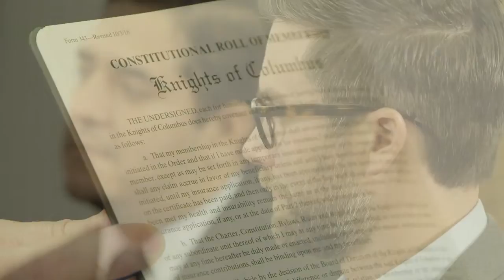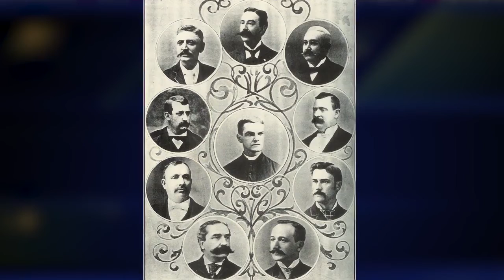Exemplification of charity unity fraternity